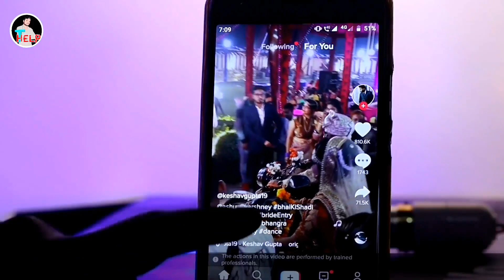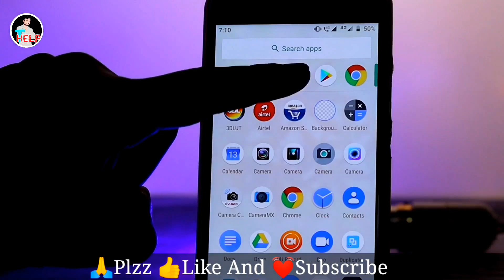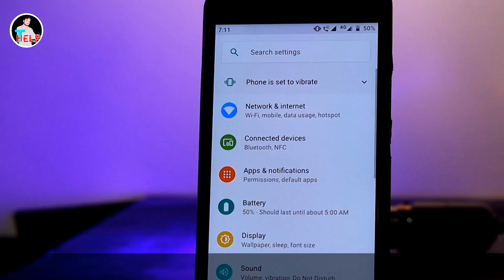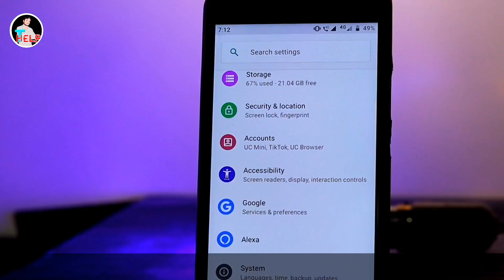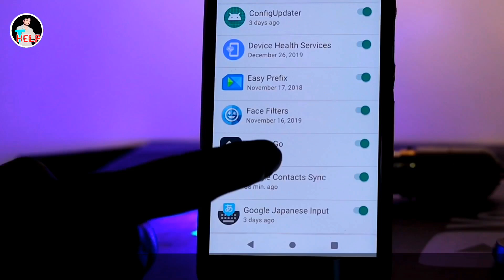DATA खत्म नहीं होगा How To Save Mobile Internet Data | Internet Data Kaise bachaye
Hello.🙏🙏🙏🙏🙏🙏🏼🙏🙏🙏🙏🙏🙏🙏🙏